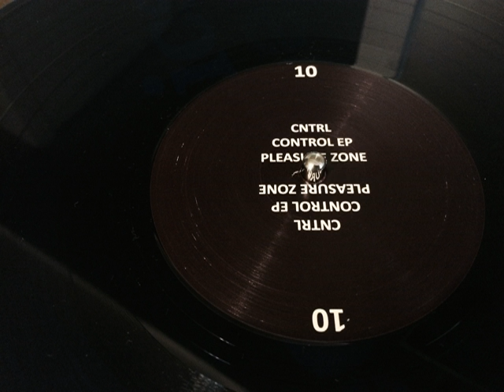CNTRL - A2 - Control EP - PLZ010